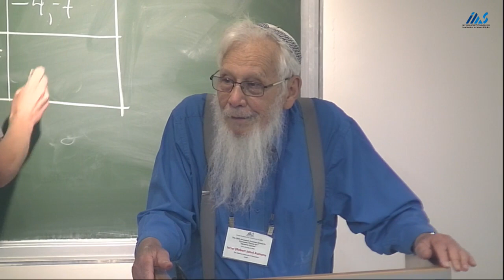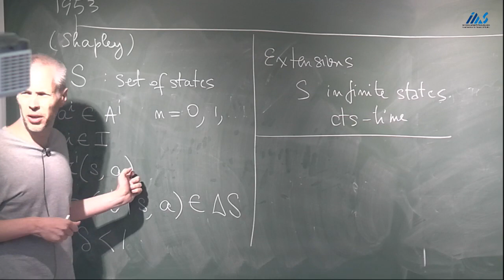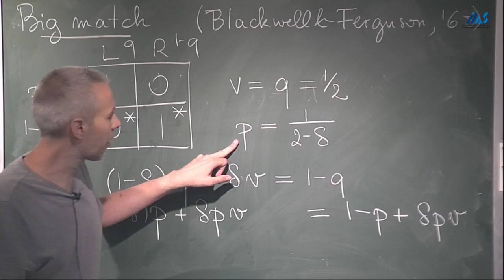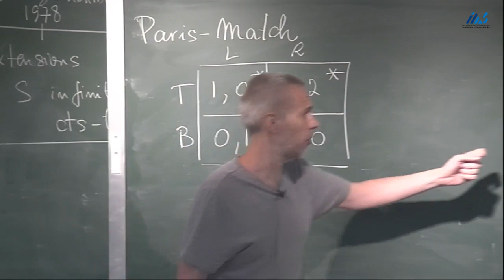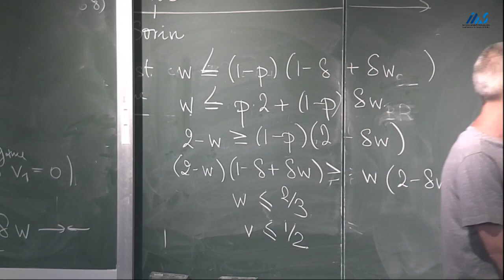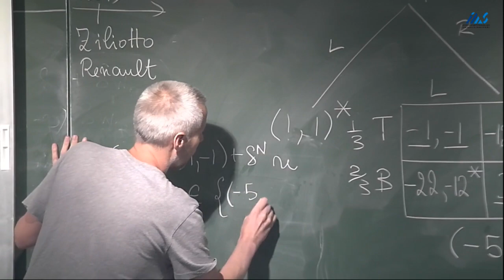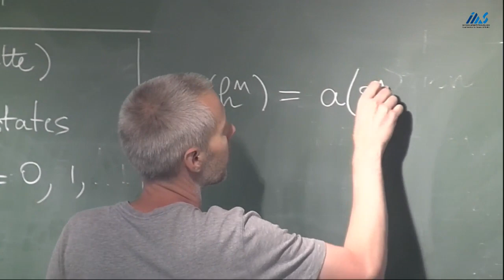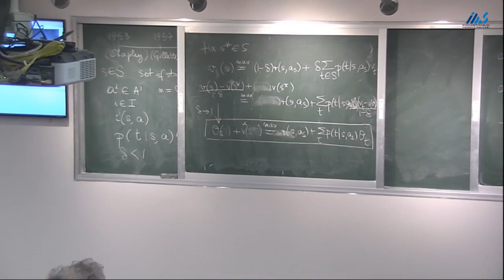Johannes Hörner - Discounted Stochastic Games: Complete Information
Johannes Hörner (Yale University)
Discounted Stochastic Games: Complete
Information